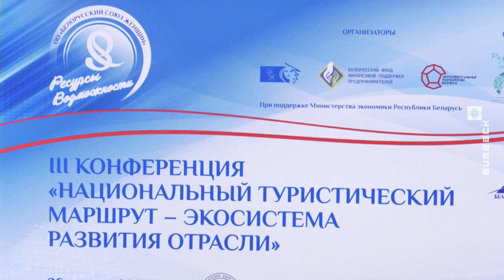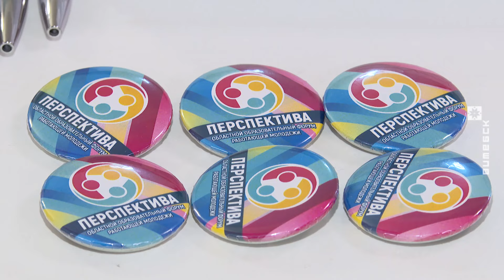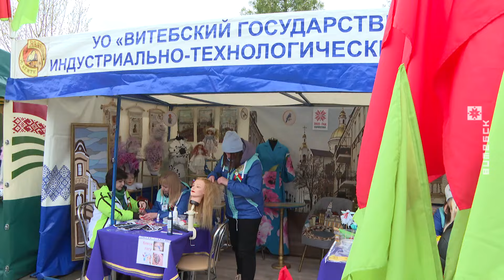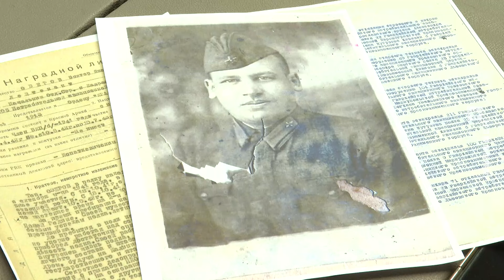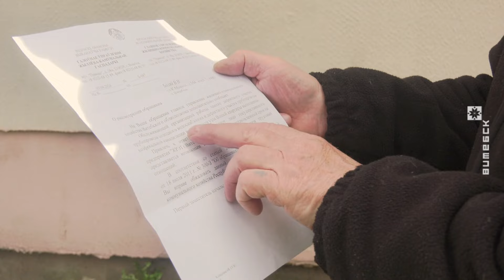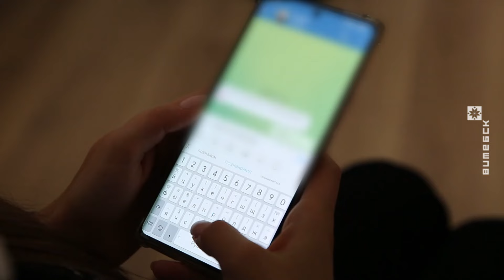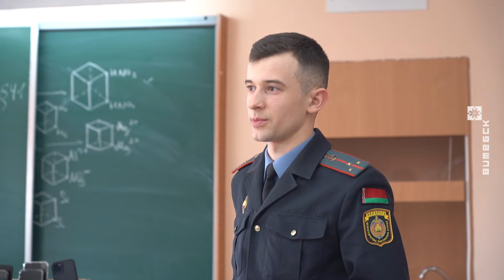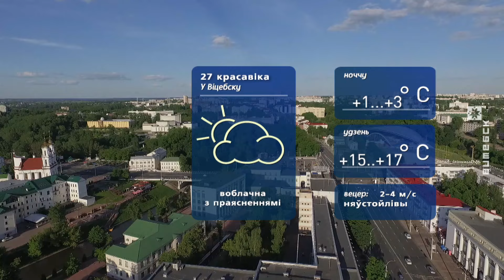Витебский вестник. Новости: мнения о ВНС, ярмарка «Вясновы карагод», день Чернобыльской трагедии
00:00:00 Начало.

00:00:24 Анонс.

00:01:06 Председатель облисполкома Александр Субботин и член Совета Республики Национального собрания Беларуси Леонид Заяц ознакомились с подготовкой объектов к XI Форуму регионов Беларуси и России.

00:03:01 Вчера делегаты от Витебской области вернулись с VII Всебелорусского народного собрания.

00:05:39 В ВГУ имени П.М. Машерова прошла III-я конференция «Национальный туристический маршрут – экосистема развития отрасли».

00:09:00 «Перспектива». В Витебской области проходит региональный образовательный форум работающей молодёжи.

00:11:33 Трудоустройство учащейся молодёжи обсудили на совещании с участием заместителя председателя облисполкома Вячеслава Дурнова.

00:13:22 Выставка-продажа продукции учреждений образования северного региона «Вясновы карагод».

00:17:21 В Первомайском районе г. Витебска стартовал патриотический проект «Имени героя будем достойны».

00:19:12 Международный день памяти о Чернобыльской катастрофе.

00:21:34 Дом на воде. В пятиэтажке по улице Карла Маркса в Витебске затопило подвал.

00:24:17 В Витебске за сбыт наркотиков задержали 14-летнюю школьницу.

00:25:32 Греко-римская борьба. Больше 100 атлетов. 12 команд со всех регионов Беларуси.

00:27:08 27 апреля в Витебской области будет дан старт региональному этапу чемпионата Республики Беларусь по футболу среди мужских команд второй лиги.

00:28:28 Погода.